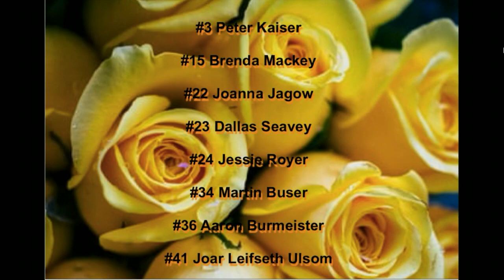Route change: No loop around Flat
Comments on the 2021 Iditarod  from 6:30am 9th to 9am on the 10th.

dog can out run the rest of us, the why.